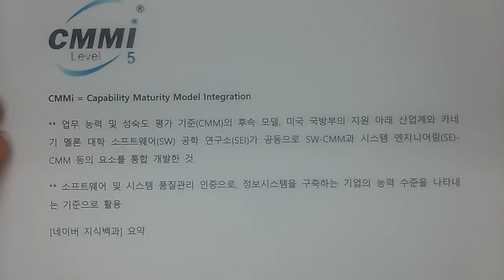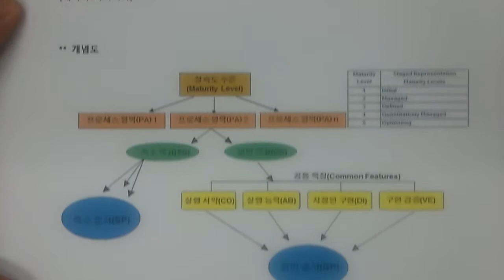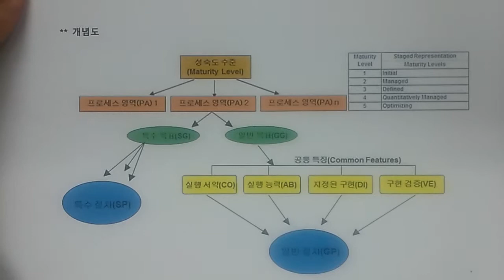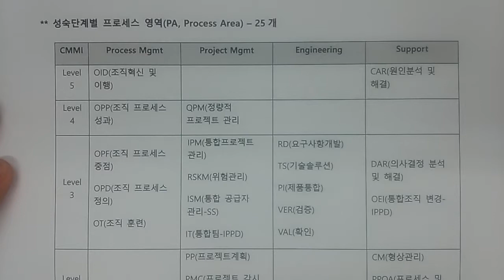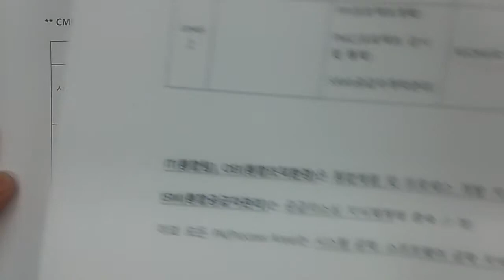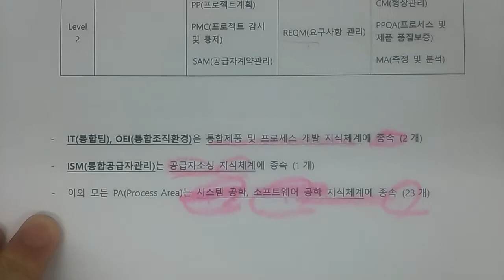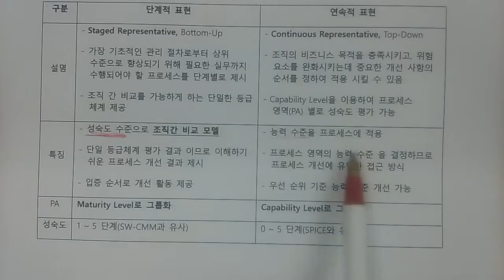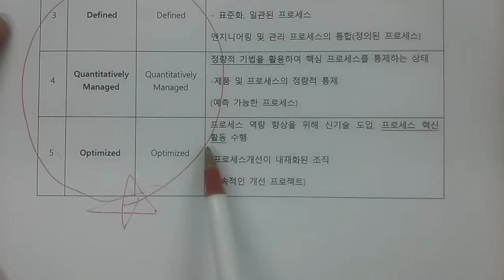기술사 - 소프트웨어공학 - CMMI